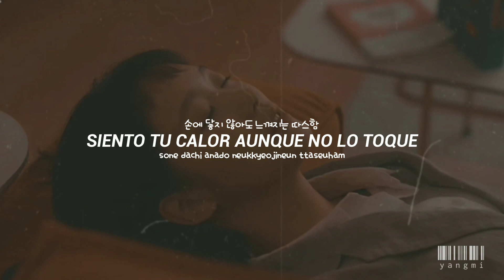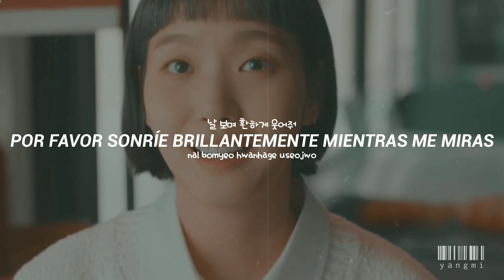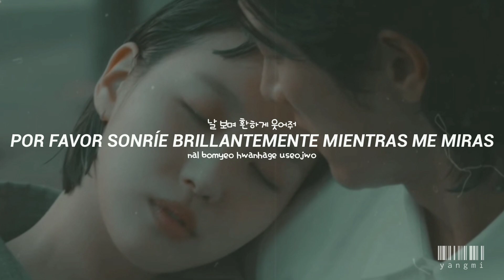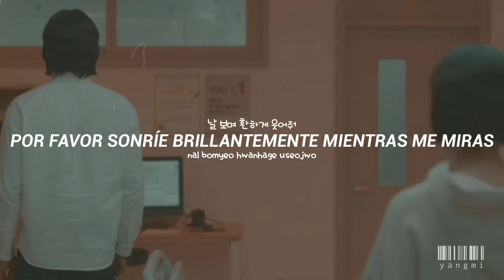Doyoung - Like A Star // Sub Español [Yumi's Cells ost 4 🤯]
DOYOUNG - LIKE A STAR // SUB ESPAÑOL | HANGUL | 가사 [YUMI'S CELL OST]

[MV]
Reproduzcamos el audio oficial ♡:
ㅡㅡㅡㅡㅡㅡㅡㅡㅡㅡㅡㅡㅡㅡㅡㅡㅡㅡㅡㅡㅡㅡㅡㅡ

Si ves algún error, no dudes en hacérmelo saber, eso me ayuda a mejorar más en este idioma que aún sigo aprendiendo ^^..

Doyoung like a star sub español
doyoung like a star ost
like a star doyoung
Yumi's cell ost sub español
yumis cell ost sub español
doyoung like a star lyrics
Yumi's Cell ost traducida al español
Doyoung ost subtitulada al español
yumis cell kdrama sub español
yumis cell
Yumi's cell kdrama ost
Yumi's cell dorama sub español
canciones de yumis cell
yumis cell canciones
유미의 세포들 ost
Yumi's cell ost
canción de yumis cell
Yumi's cell ost part 4
Las células de Yumi
Canciones de las células de yumi
Las células de yumi canción
Todas las músicas de las células de yumi
Todas las música de Yumi's Cells